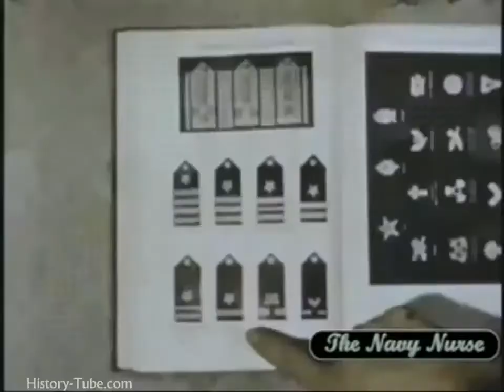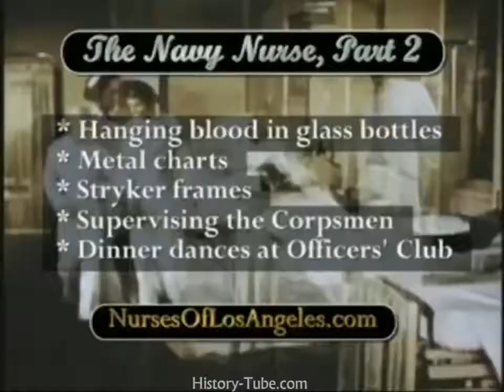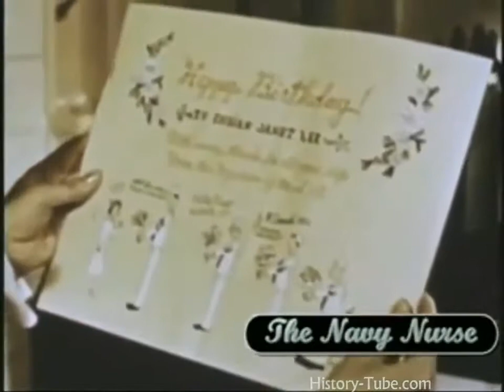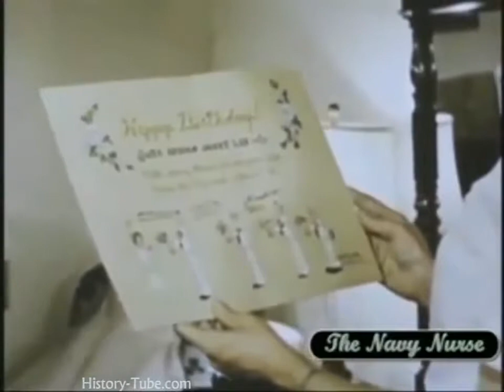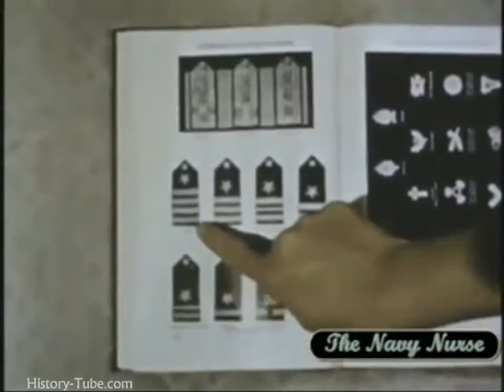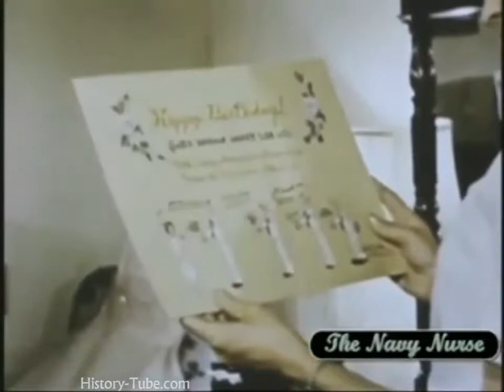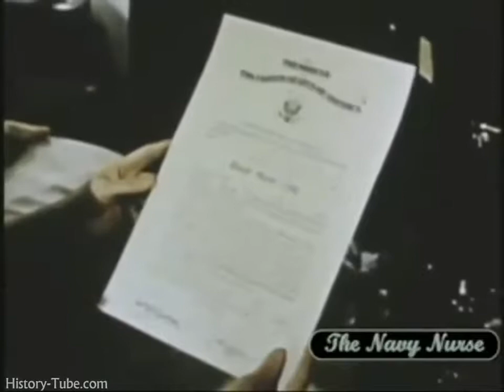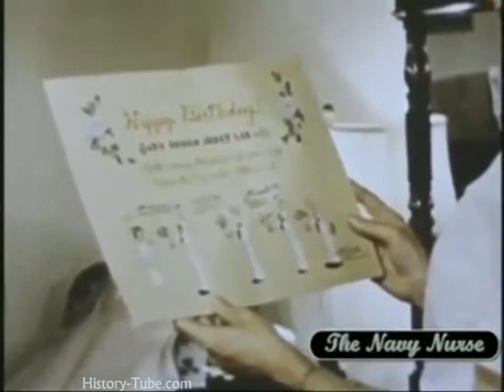The U.S. Army Nurse in World War 2 - 1944